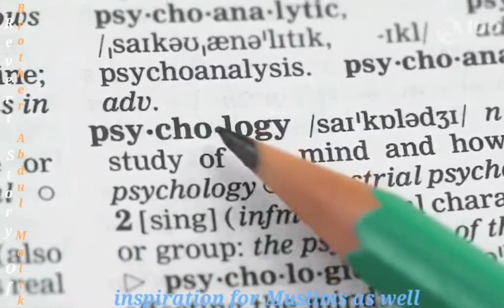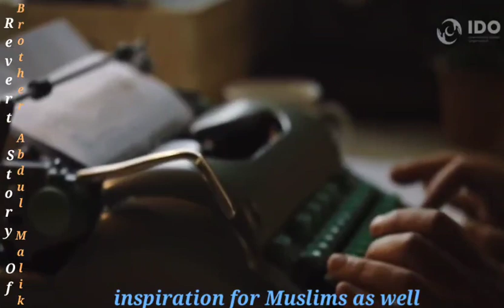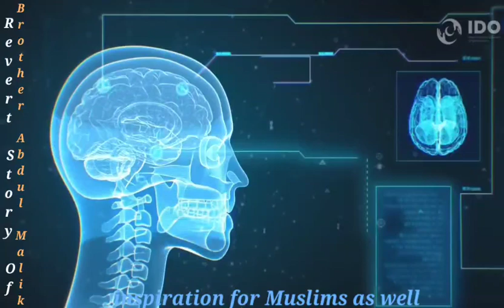Inspiration for Muslims as Well, An Amazing revert story of brother: Abdul Malik !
Those Muslims who think and they are looking for what real Islam is and its beliefs and actions, the society, culture and civilization under it.  Brother Abdul Malik's journey from Atheism to Christianity to Islam is an excellent example of how to seek the truth and how to find the truth and, after finding the truth, how to follow it. After watching this video, share it with others.  So, hopefully, the possibilities of bringing about positive changes in our lives will brighten, and lead to the ultimate success of all of us.  God willing.
 Your brother in Islam
 Zia Ur Rahman Siddiqui.
Complete interview Link is below!